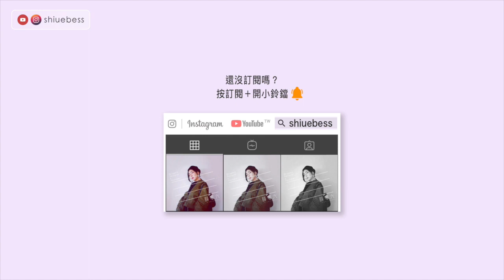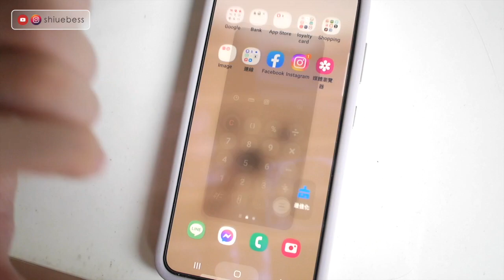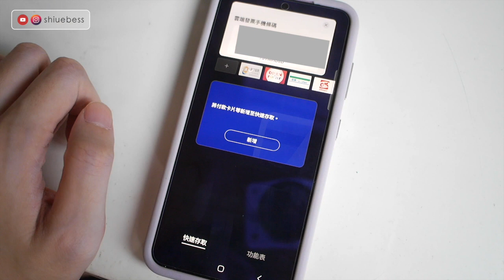果粉跳槽💘第一台安卓「SAMSUNG Galaxy S23」！最喜歡5點功能，和不習慣2點.... ｜薛零六Bess Shiue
我的第一台安卓智慧型手機SAMSUNG  Galaxy S23
從原本iOS換到Android，整個手機都是新體驗
換到S23的感覺就是，很滿意💜

（記得開啟繁中ＣＣ字幕）

謝謝你們：）